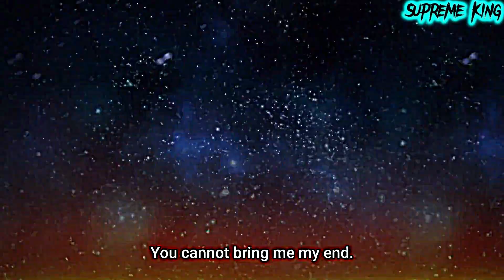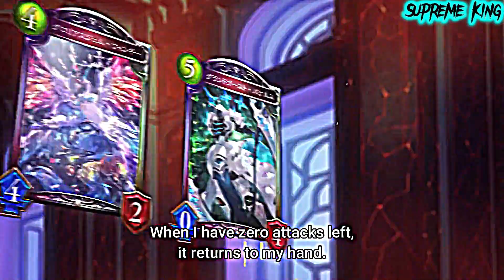Light Vs Wolfram Amv Round 2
Anime: Shadowverse Flame
Episode(s): 93 - 96